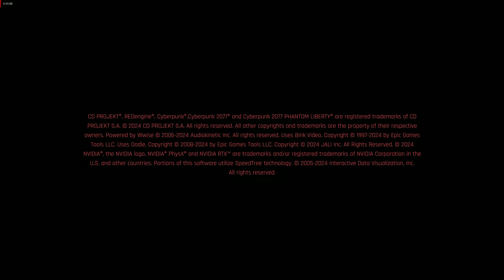Cyberpunk 2077 - Japantown Parade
Cyberpunk 2077 is a 2020 action role-playing video game developed by CD Projekt Red, and published by CD Projekt, and based on Mike Pondsmith's Cyberpunk tabletop game series. The plot is set in the fictional metropolis of Night City, California, within the dystopian Cyberpunk universe.